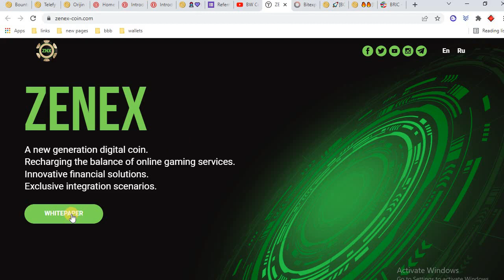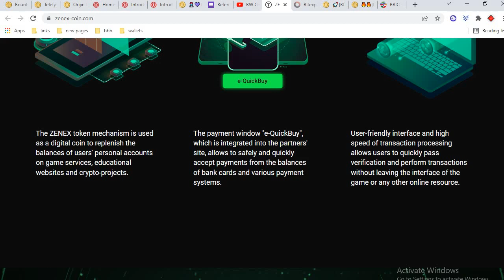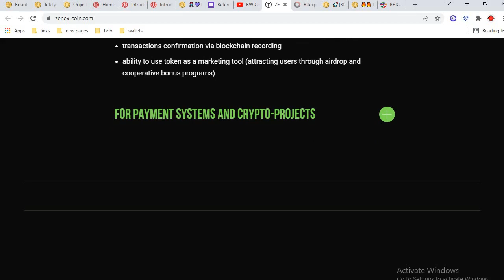Zenex Token Review